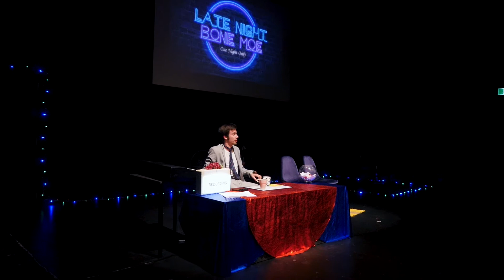Sandwichslavski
In theaters this summer, just in time for Christmas lunch.

Late Night Bone Moe was originally performed at 411 Studio, Murdoch University.

Bone Moe is a comedy troupe from Perth, Western Australia, who have been making original works since the start of 2018. They are absurd and avant-garde, choosing to be silly at every turn. As the company motto goes 'We're very serious, about being very silly.'

Cinematography by Clicker Productions.

All music unlisted that was used, was created by Callum Presbury specifically for Late Night Bone Moe. Callum Presbury reserves all rights to usage of his music within the context of the show.